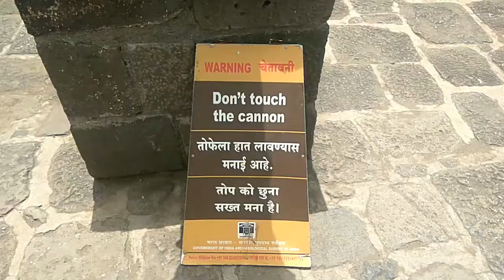देवगिरी किल्यावरील यादव कालीन तोफा। Devgiri fort Tofa